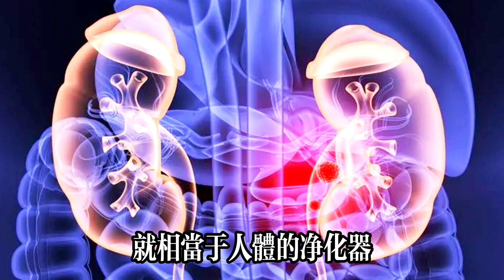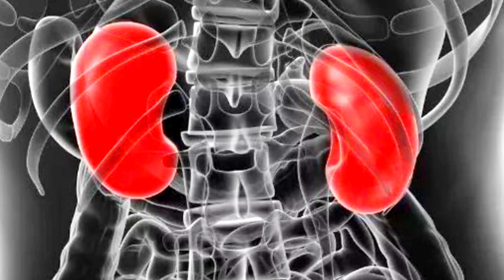尿臭、尿黃、尿中有泡泡？那是腎臟毒素嚴重超標，只需用這個菜根煮水喝，3分鐘排出腎臟所有毒素，從此遠離腎臟疾病！！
【可嘉妈妈】尿臭、尿黃、尿中有泡泡？那是腎臟毒素嚴重超標，只需用這個菜根煮水喝，3分鐘排出腎臟所有毒素，從此遠離腎臟疾病！！